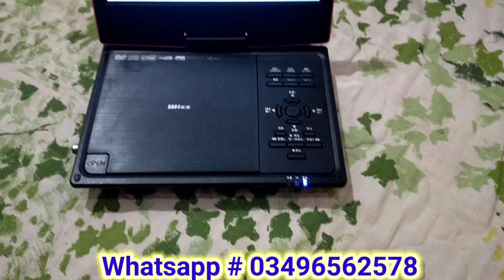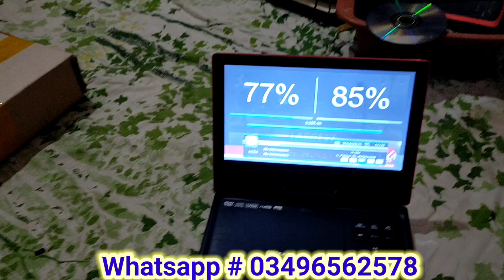Dvd satellite finder 9 inch order done|Eid sale offer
Dvd finder sy paksat lagany ka tareka | sat finder Review
Dvd finders ki bari sale offer limited peics limited time

how to install channels
how to install dish
how to repair
how to find signal
how to make finder

whtsapp no.